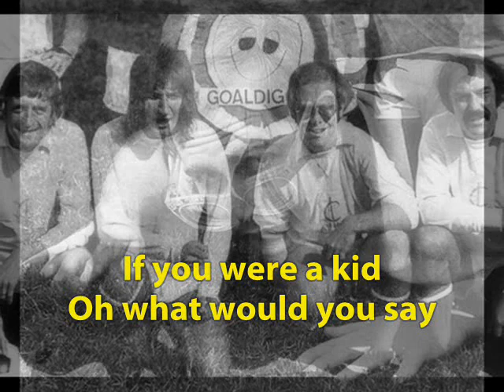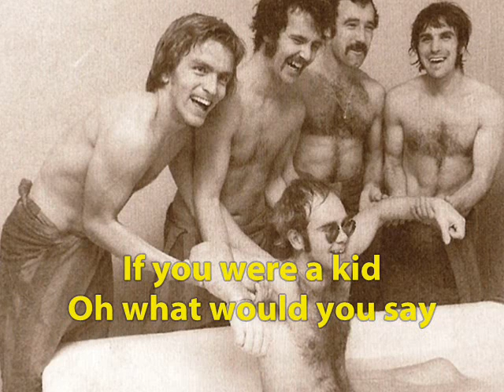Elton John - The Goaldiggers Song (Rare Charity Single from 1977)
Music and Words by Elton John! A good example of why he needs a lyricist! "The Goaldiggers" was a football booster organization in England in the 70s that Elton was a part of. He wrote and recorded this song as part of a benefit dinner, to raise funds for the charity. Only 500 copies of the single were pressed, and most of them were autographed by Elton. The song was written and performed by Elton alone. It's an extremely rare record!

The B-side was a humorous conversation with the charity's spokesmen Jimmy Hill, Brian Moore, Eric Morecombe (who is silent on the recording), and Elton. It is simply titled "Jimmy, Brian, Elton and Eric" and can be heard right here on my YouTube channel!

Elton also performed the song live at his Wembley Stadium concert that year.